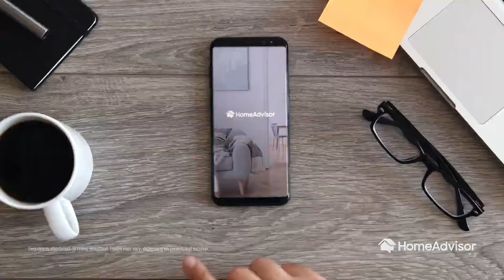HomeAdvisor Commercial Home Projects